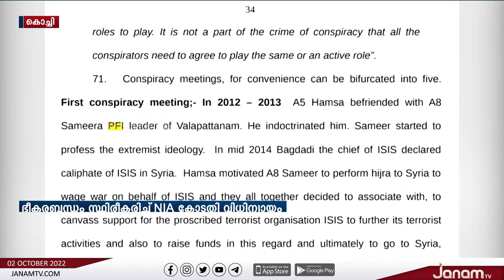പോപ്പുലർ ഫ്രണ്ടിന്‍റെ ഭീകരവാദബന്ധങ്ങൾ സ്ഥിരീകരിച്ച് കോടതി വിധികളും